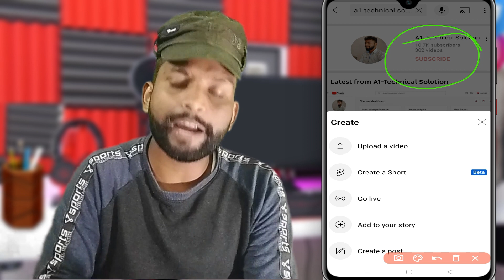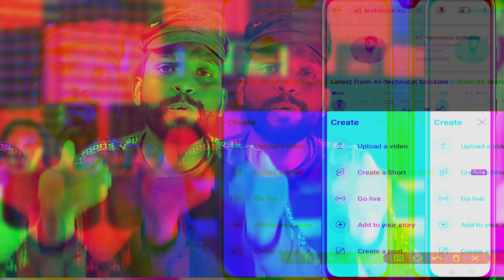How to get YouTube story option | YouTune Story feature😃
How to get YouTube story option| YouTube Story Tab Enable 2021 | How to get story option | YouTune Story tab  without 10k 👇👇👇

How to upload story in Youtube without 1k subscribers - Youtube stories tab enable kaise kare

how to open a story on youtube
how to get stories on YouTube
how to see stories on youtube
youtube story tab kaise milta, youtube story option kab milta h
how to enable youtube status 2021
how to get youtube story option without 10k
youtube story status 2021
how to get youtube story option hindi

QUERIES SOLVED
how to enable youtube stories
youtube stories tab enable kaise kare
youtube stories kaise dekhe
youtube stories tab
How to Enable Story Tab on YouTube
Story Tab kaise Enable kare
how to post youtube stories
youtube stories
how to enable stories on youtubehow to upload youtube stories on mobile
how to live stream on youtube without 1000 subscribers on mobile
youtube story feature
youtube stories app
how to view youtube stories
how to download youtube stories
How to enable story Tab
how to get YouTube story Tab
YouTube story Tab kaise Enable kare
How to enable story tab on youtube 2020
how to enable stories tab

____Like _____Share____
______Subscribe________